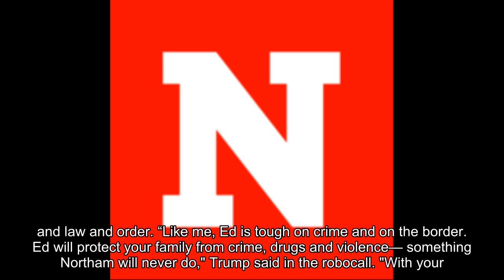Trump Lashes Out at Losing Virginia Candidate Ed Gillespie—Days After Lauding Him